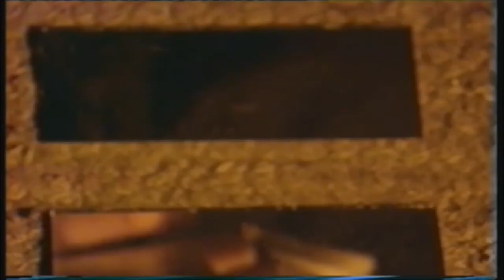SINISTER – Leviathan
Fan Version

Artist/Band - Sinister
Album - "Diabolical Summoning"
Release Date/Year - August 30, 1993
Country - Netherlands

Band Line Up:

Mike Van Mastrigt – Vocals
Andre Tolhuizen – Guitar
Bart Van Wallenberg – Bass
Aad Kloosterwaard – Drums

Enjoy. \m/